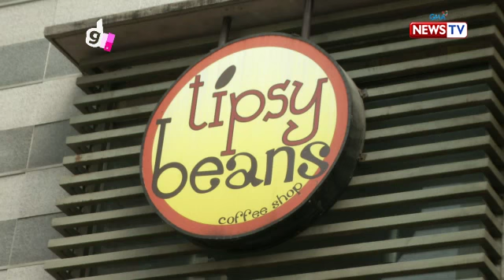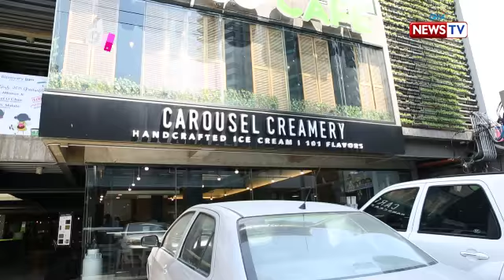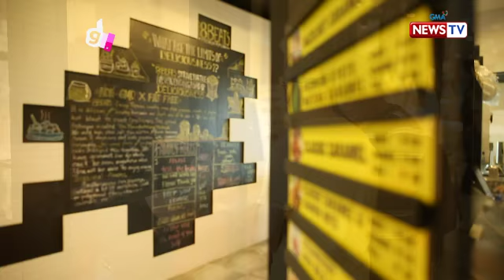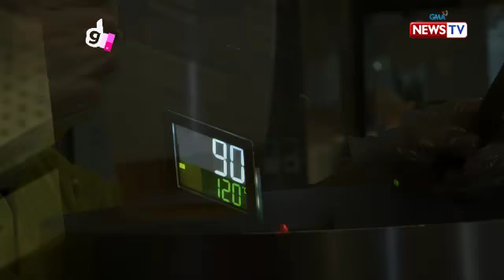Good News: Mga kakaibang pampalamig, sinubukan ni Maey Bautista!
Kung isang kakaibang summer food trip ang hanap n'yo, samahan si Maey Bautista na subukan ang ilang kakaibang desserts tulad ng Chocolate Jalapeño Milkshake, Chicharon Ice Cream at iba pa!

Watch episodes of ‘Good News' every Monday night at 8 PM on GMA News TV, hosted by Vicky Morales together with celebrity co-hosts Love Añover, Maey Bautista, and Bea Binene.